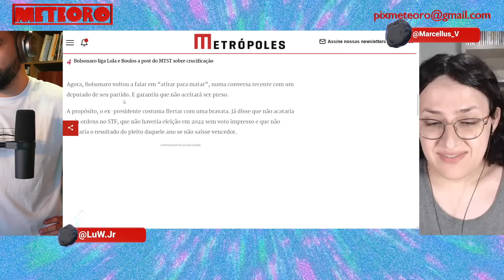BOLSONARO SOLTA BRAVATA DIANTE DA POSSIBILIDADE DE PRISÃO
Com Bolsonaro cada vez mais perto da prisão, o desespero vai batendo. Como não rola mais se esconder na embaixada, agora ele decidiu partir para a bravata.